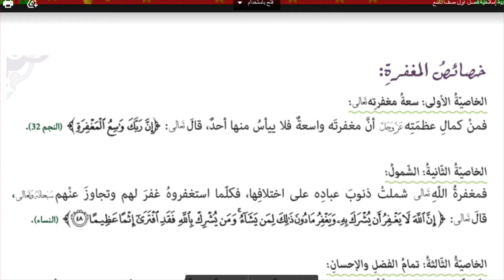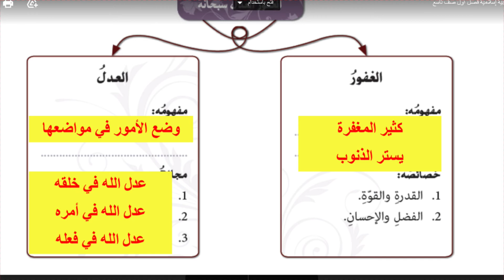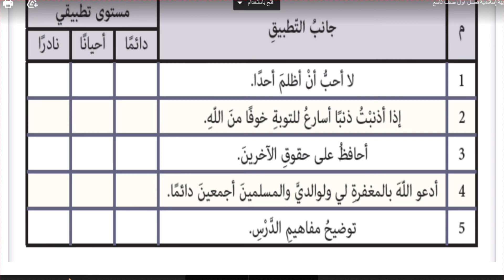حل درس ( الغفور العدل سبحانه )التربية الاسلامية للصف التاسع